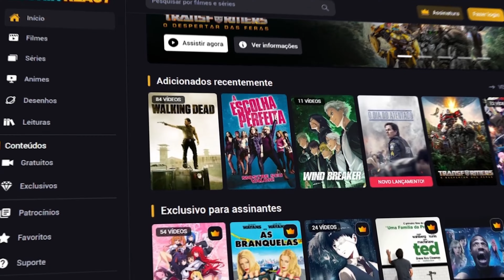M4RKIM ft. OKABE: Naruto x Pain - Conto De Um Ninja Destemido | [Casal Jounin React] 🔥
💎 CONFIRA NOSSO SITE DE REACTS:
🛍️ CONFIRA NOSSA LOJA:
👉 ROXINHA: JouninLive
🔵 ENTRE NO NOSSO DISCORD:
🔵 00:00 - NOSSO SITE
🟢 00:16 - INTRODUÇÃO
🟢 01:22 - REACT
🟢 08:04 - COMENTÁRIOS
NOSSO INSTA:
📱 JUNIOR: @jouninyt
📱 LUANA: @_luanarabello
Insta OFICIAL do canal:
🎬 EQUIPAMENTO P/ GRAVAÇÃO DOS VÍDEOS:

🟣 Cadeira Luana: Husky Gaming Tempest 700
🔵 Cadeira Junior: DXRacer AIR
🎥 Câmera: SONY ZV-E10
 🎛  Interface de áudio: Focusrite Scarlett